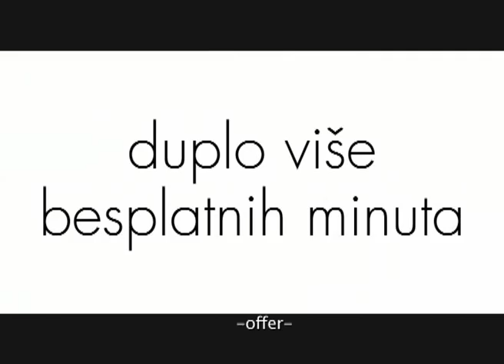vip volleyball disco club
volleyball team for vip mobile